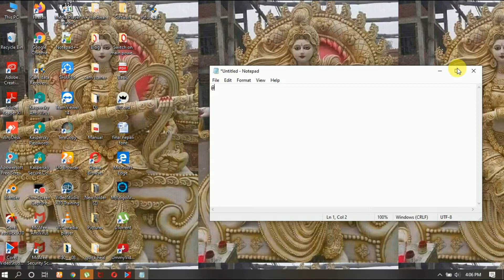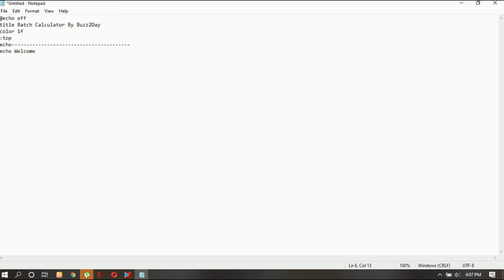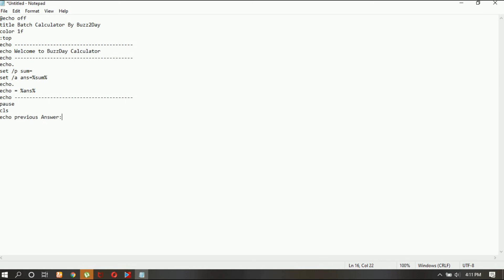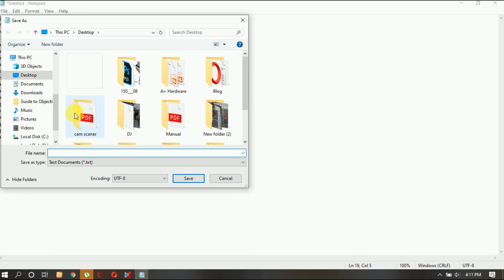how to make calculator in notepad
HELLO FRIENDS TODAY YOU ARE WATCH MY CHANNEL:-people's mind
FOR MORE VIDEOS LATEST UPDATES:-